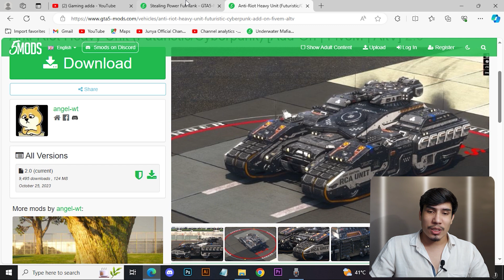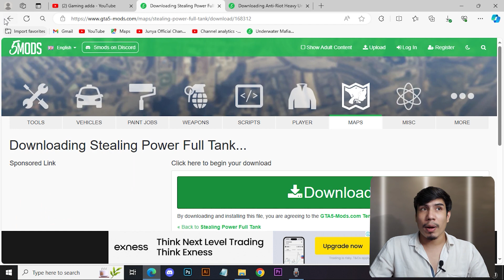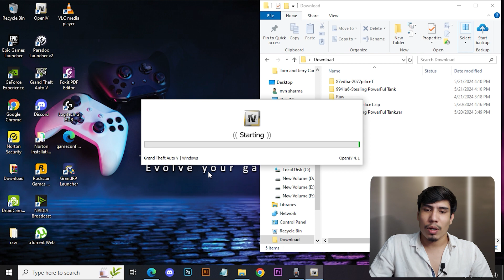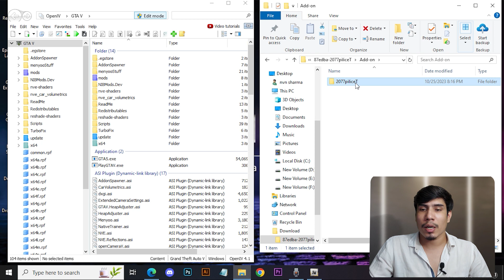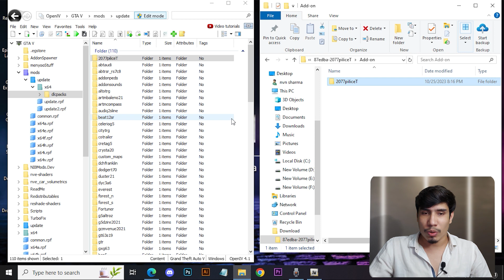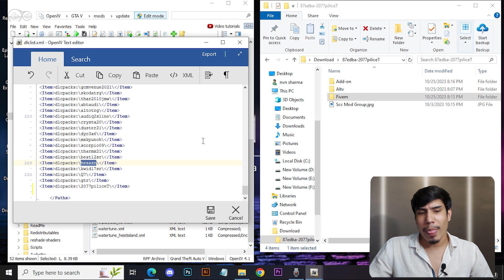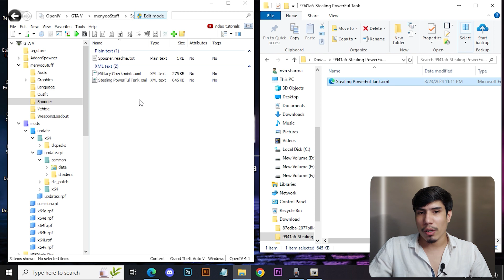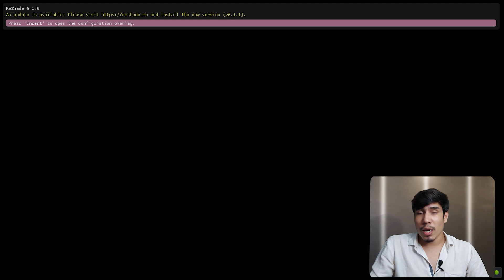How to Install Stealing Power Full Tank 😮 Mod | GTA 5 Mod Tutorial | Gaming Adda | 2024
Stealing Power Full Tank Mod | GTA 5 Mod Tutorial | Gaming Adda | 2024

👇GTA 5 PC PREMIUM EDITION😲

You Wanna Grow your YouTube Channel (Check it out 🔥)
Best gaming controllers at very low prize 😍👇
(Save up to 14%) 😍
My other Mods videos.

My PC Spec here:

1. RAM

2. Processor

3. SMPS

4. Motherboard

5. SSD

6.Liquid Cooler

8.Graphic Card

9. Gaming Keyboard key

10. Gaming Mouse
Audio 🎙
MAONO AU-400 Lavalier Auxiliary Omnidirectional Microphone (Black)

Camera📷

Key Light Video Light

Portable Lightweight Aluminum Tripod
how to get mods in gta 5 pc
how to install mods on gta 5 pc
gaming adda
how to add mods to gta 5 pc
how to download script hook v
how to install mod in gta 5
how to install native trainer gta 5 pc
how to install open iv
how to install spiderman mod in gta 5
how to mod gta 5 pc
how to install mods in gta 5
gta 5 mods install
how to install car mods in gta 5
gta 5 car mods
how to install gta 5 mods on pc
how to install gta 5 mods
how to download mods in gta 5
how to download mods for gta 5 pc
how to mod gta 5
gta 5 how to install mods
gta 5 mod install
how to get mods on gta 5 pc
how to add cars in gta 5
how to download gta 5 mods on pc
how to download gta 5 mods
mod gta 5 pc
how to install script hook gta 5
how to install gta v mods
gta v mods pc
how to add mod in gta 5
how to mod gta v
how to install gta 5 in pc
gta 5 mod download
how to install gta 5 in laptop
gta 5 mod
how to get gta mods on pc
gta 5 pc mods
how to mod cars in gta 5
gta 5 mods download
gta 5 mods installieren pc
how to download mod in gta 5
gta v mods install
how to download mods on gta 5 pc
how to install cars in gta 5
how to get gta 5 mods on pc
how to add car in gta 5
how to put mods in gta 5 pc
how to get gta mods
how to install gta mods
gta 5 mods pc how to install
gta 5 mods tutorial
how to download gta v mods
how to install mods in gta v